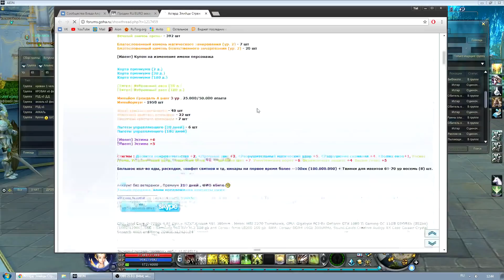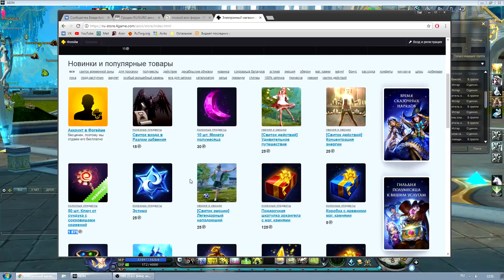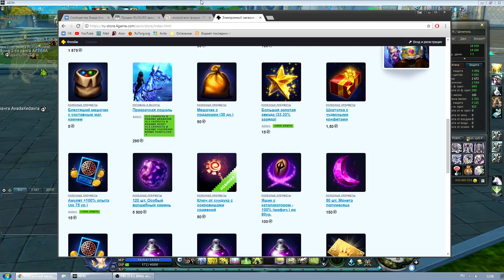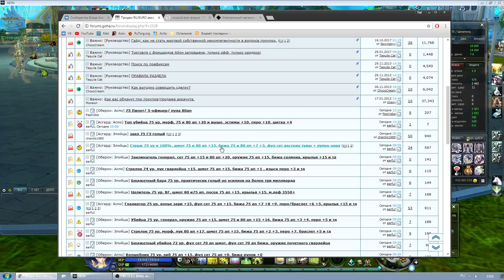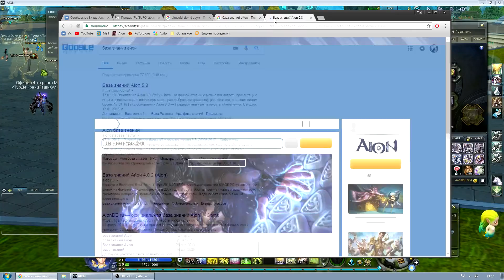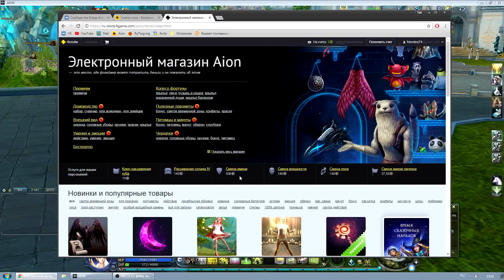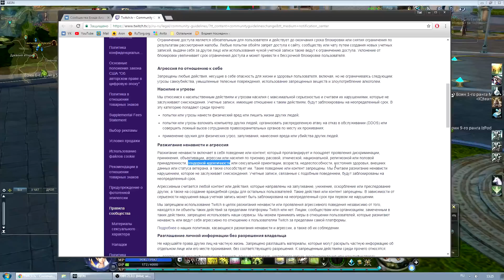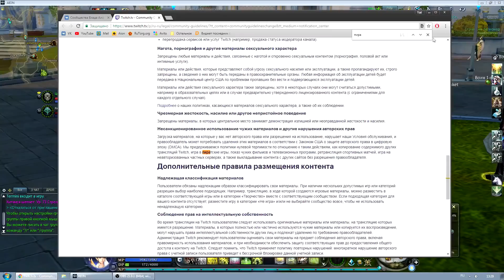Aion 6.0 - Мнение без купюр (из стрима)